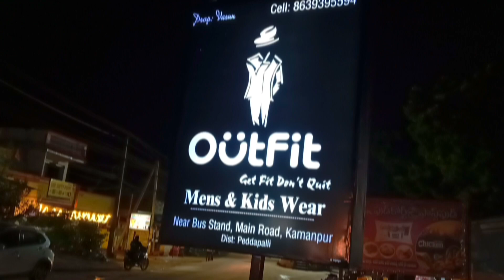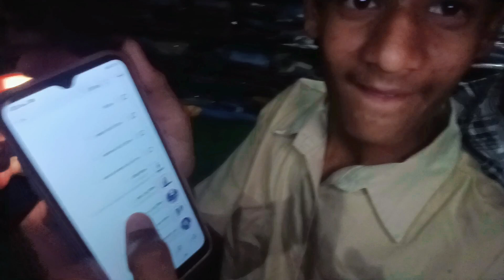Outfit in Kamanpur Bus Stop new video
# outfit3882 #